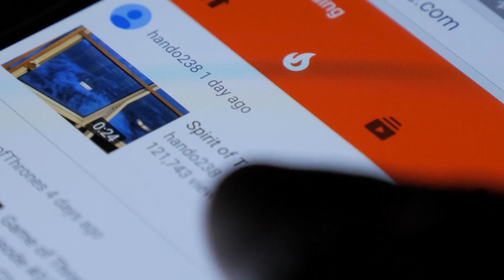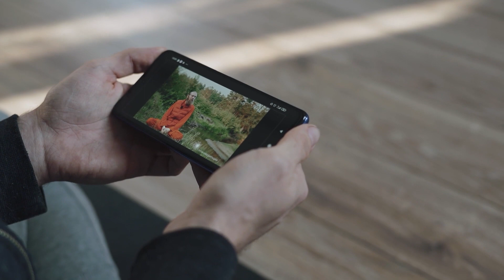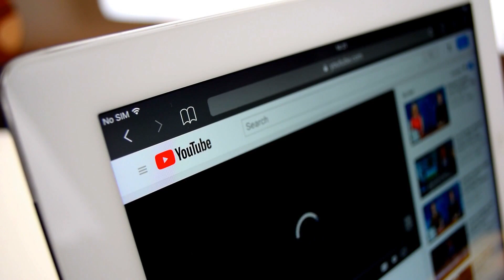Welcome To My YouTube Channel | Dhairya Decodes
I have always wanted to create long-form detailed videos around Career Development, Professional Growth, and share my personal stories & experiences with my community.

So here I am, presenting to you the Dhairya Decodes Channel. This is going to be a platform for me to show you my 360-degree personality and connect with my community at an even deeper level.

Can't wait to create some super insightful content for all of you:)